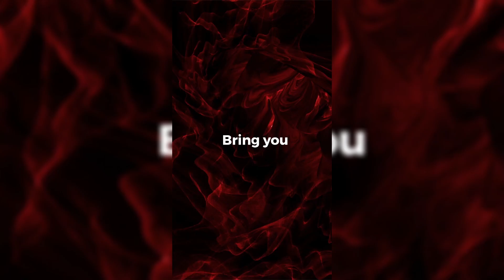How to Bring Back Intimacy in a Relationship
Welcome to the LongtimeX Channel!

Welcome back to LongtimeX channel!
In today's video, we will explore "How to Bring Back Intimacy in a Relationship".